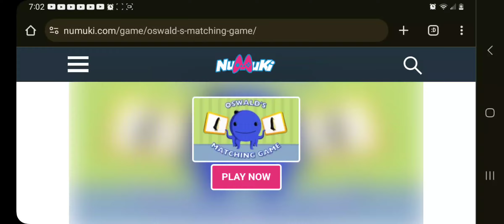Nelson Plays Oswald's Matching Game Level 3